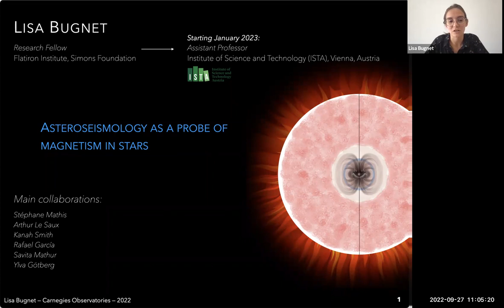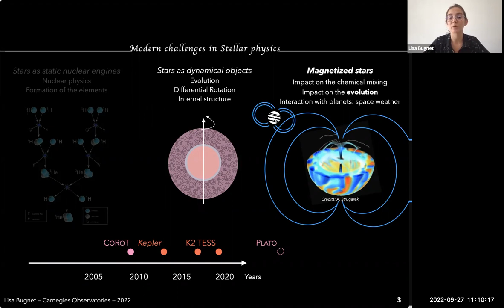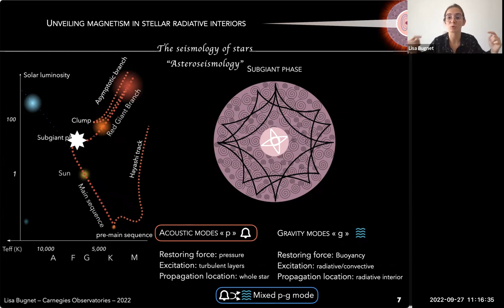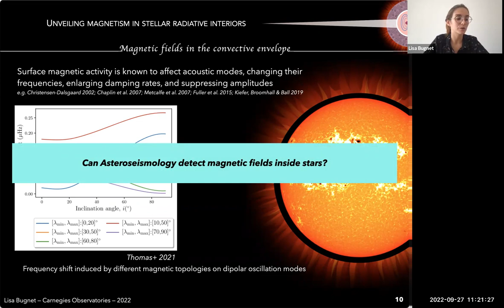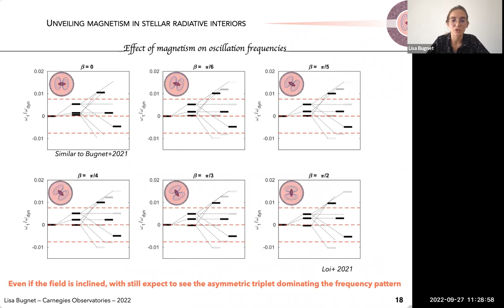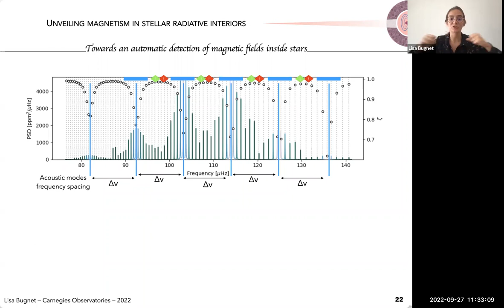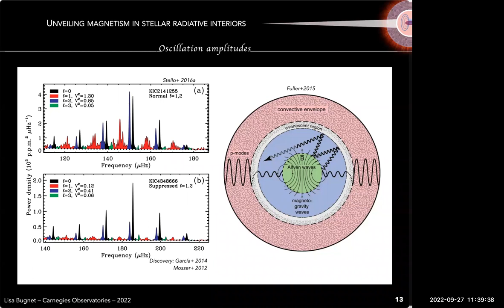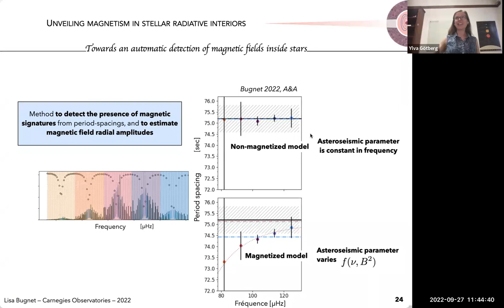Asteroseismology as a probe of magnetism in stars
Dr. Lisa Bugnet (Flatiron Institute)

One of the “legacy" results of the Kepler mission is the interestingly low rotation rate of the core of subgiant (SG) and red giant (RG) stars, which is about 10 times lower than predicted with the current theory for the transport of angular momentum by purely hydrodynamical mechanisms. This discrepancy points out an order of magnitude issue concerning the understanding of the evolution of the stellar angular momentum in evolved Solar-like stars, a very ubiquitous problem shared by stars of all types and ages. The recent discovery of very low-amplitude dipolar oscillations in a significant fraction of the observed SGs and RGs also points out our misunderstanding of physical processes inside the radiative interiors of evolved Solar-like stars. We thus seek for a missing process taking place inside the core of evolved Solar-like stars, efficient to extract angular momentum from the core to the surface and to perturbate stellar oscillations. Internal magnetic fields are one of the most serious candidates that are currently studied to solve both problems. I will present how we can search for magnetic fields inside evolved low-mass stars with Asteroseismology, and what we can learn about the internal dynamics of these stars.